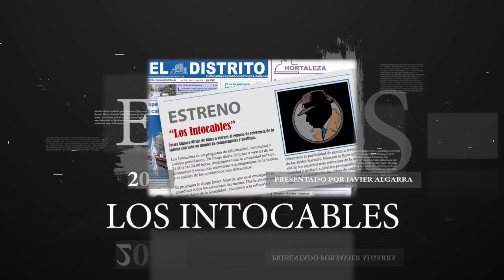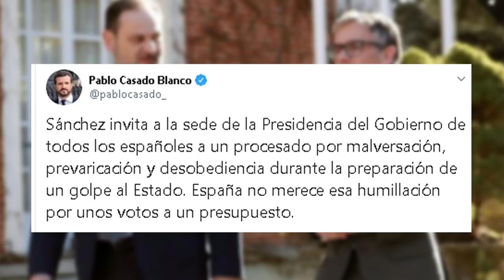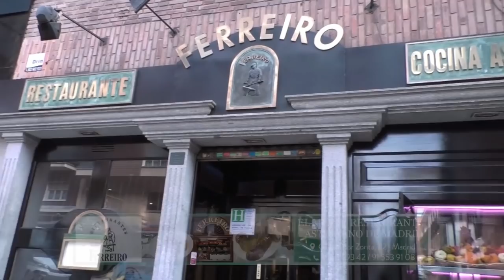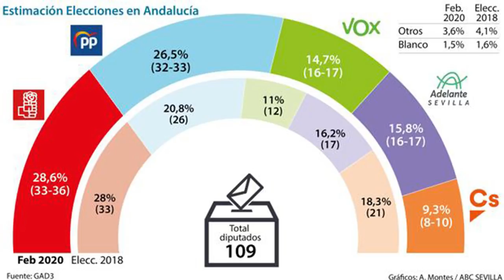El TSJC procesa por el golpe del 1-O a Jové que el miércoles negoció con Sánchez en La Moncloa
distritotv losintocables28defebrero2020 javieralgarra Distrito Televisión es un canal de televisión que incluye información política, económica, deportiva y social, películas, series y documentales. Lo puedes ver en la TDT de Madrid en las frecuencias 45 (666 MHz) y 57 (760 MHz) , y en nuestro canal de Youtube